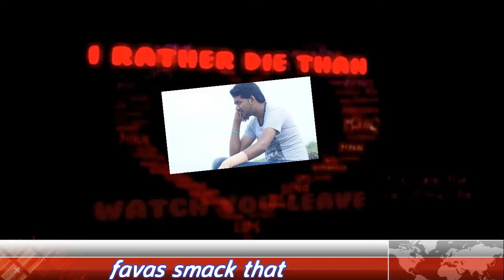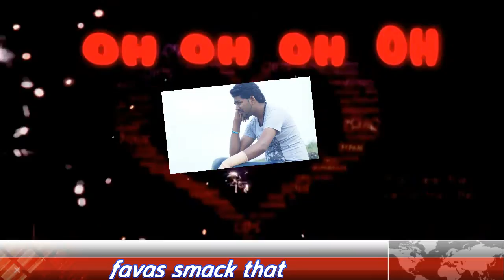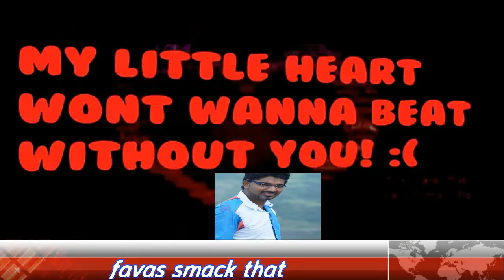AKON HEART ATTACK